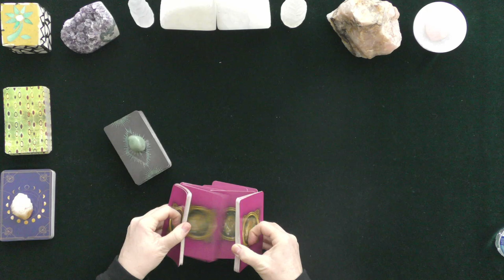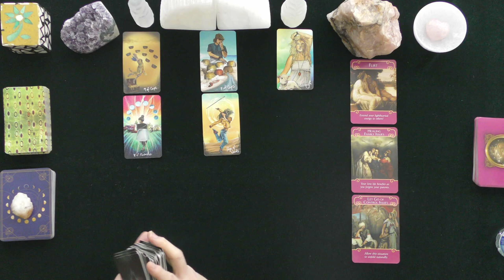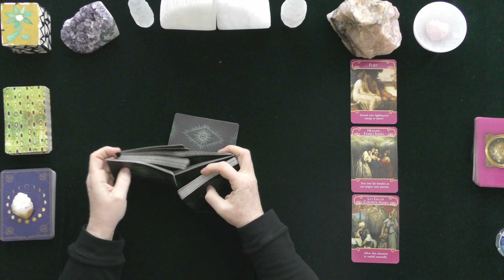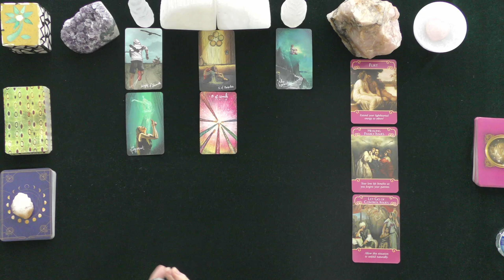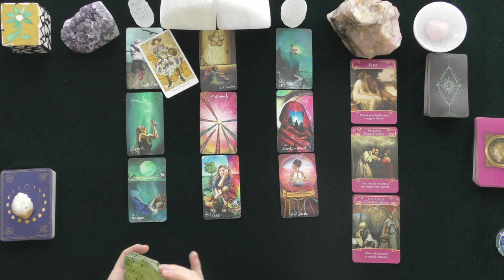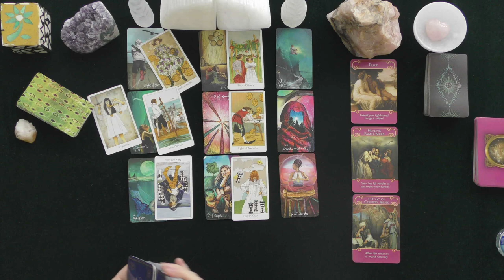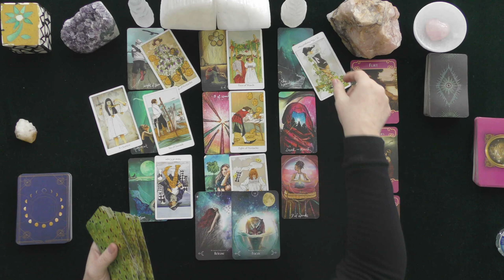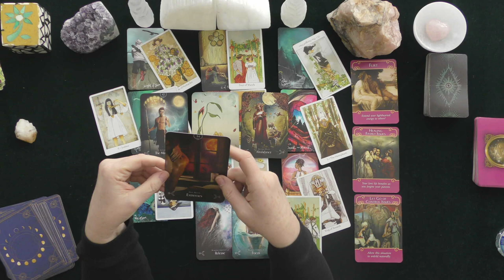SCORPIO~ONLY YOU COULD HAVE THIS HAPPEN!~LOVE TAROT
HOW TO FIND OUT IF YOU WON:
 1. CHECK THE COMMUNITY PAGE ON THE 1st DAY OF THE MONTH

EXTENDED VIDEO LINK FOR THIS VIDEO:
Extended Readings Cover the Following topics:
1. Deep dive into poi'S/lover's emotions, thoughts, intentions, and actions.
2. Deep dive into what is happening in their lives & motivating their actions.
3. Clarify cards that are challenging.
4. Love Messages if your love had the courage to speak their truth.
5. "Shadow" spread reveals POI's person shows their ability to manifest a positive relationship with you.
6.***New Love Card reading ONLY WHEN THE PRIMARY READING AND EXTENDED READINGS ABOUT THE ORIGINAL POI DO NOT APPEAR TO HAVE A CHANCE FOR A GOOD OUTCOME.

5 INDEPENDENTLY VETTED RATING
5.0 RATED! 7504+ REVIEWS 22782 + ONLINE READINGS

OPTIONS INCLUDE{
20 MINUTE VIDEO READING: LOVER'S THOUGHTS FEELINGS, INTENTIONS, & ACTIONS $ 60.
25 MINUTE EX-RETURN VIDEO READING?  $ 75.00
20 MINUTE TELEPHONE READING $ 60.
30 MINUTE EMERGENCY (GUARANTEED WITHIN 24 HOURS OF YOUR PURCHASE TIME LOCAL TO ME. $180.